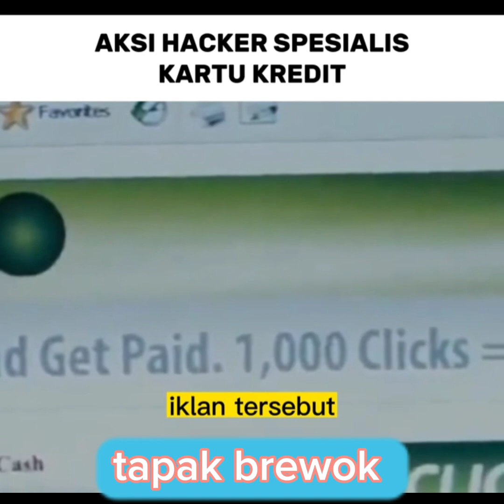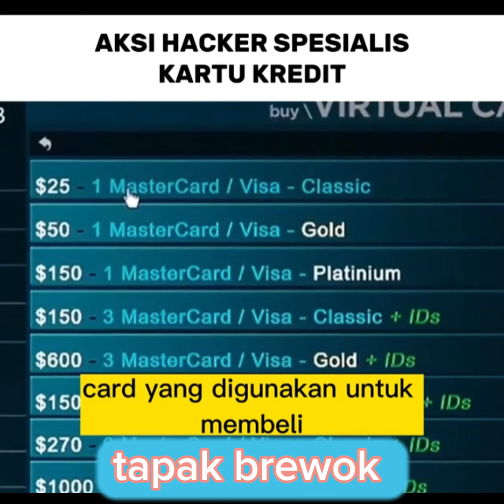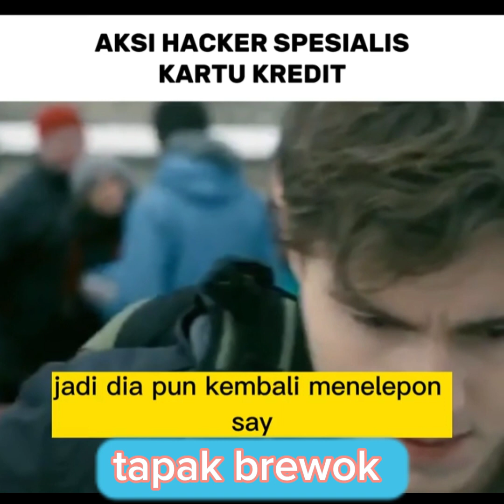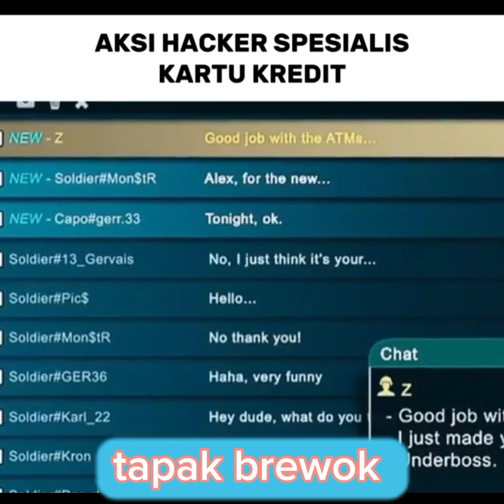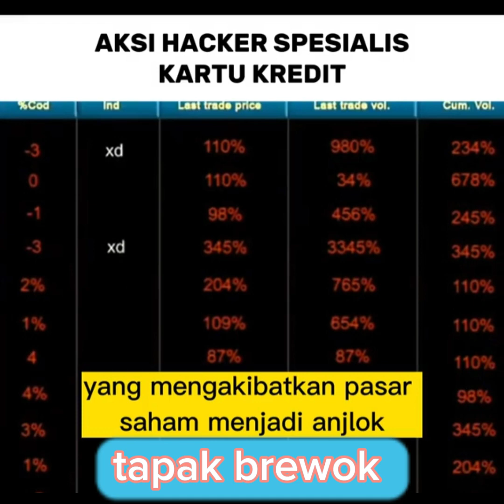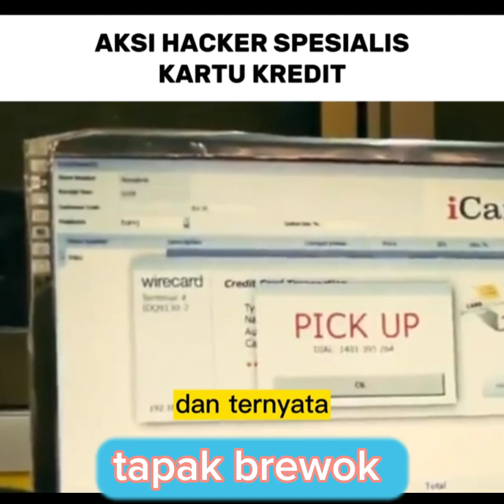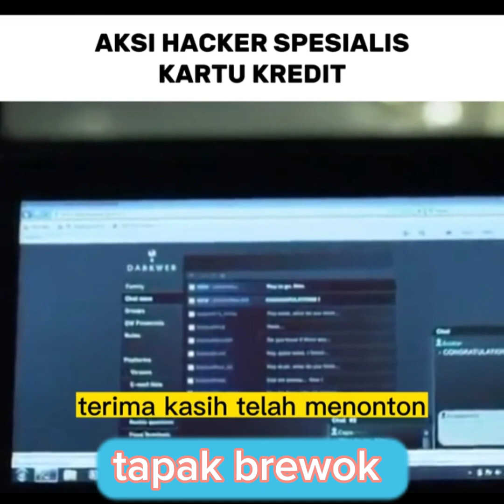aksi hacker kartu kredit